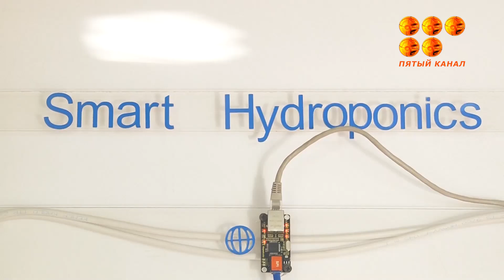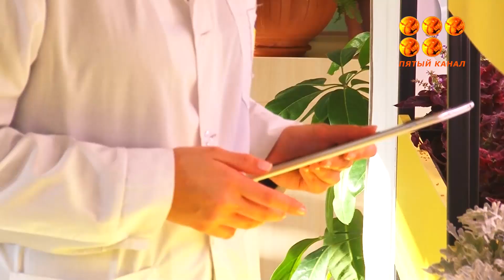Растительный мир стал цифровым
Теперь выращивать зеленые насаждения можно без посадки их в землю, а поливать при помощи смартфона или ноутбука. В Караганде активно используют систему гидропоники для получения листьев салата или экзотических растений, которым климат Центрального Казахстана не подходит. В итоге современные технологии позволяют собирать по несколько урожаев в год и выращивать растения, которые в обычных условиях в Казахстане не растут.